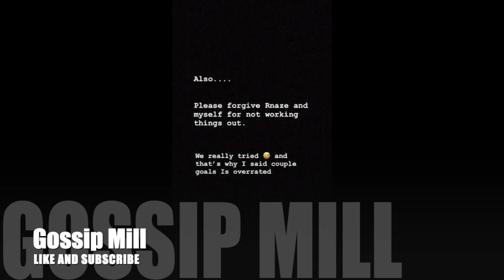WHY || RNAZE ENDED UP RELATIONSHIP || WITH GIRL FRIEND NATALIE TEWA || AFTER SHE CHEATED ON HIM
Title: Move Out
Artist: MK2